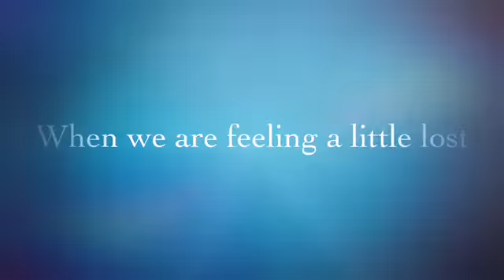Special Guest - Musical Theatre Performer, Maria Coyne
It was fantastic to meet and chat with Musical Theatre performer Maria Coyne.

Maria has performed in lots of fantastic musicals, from Wicked to Phantom of the Opera and most recently The King and I.

It was lovely to talk all things Touring, Traveling & DIY. A real pleasure so please make sure you check out our interview.

Best wishes 💖